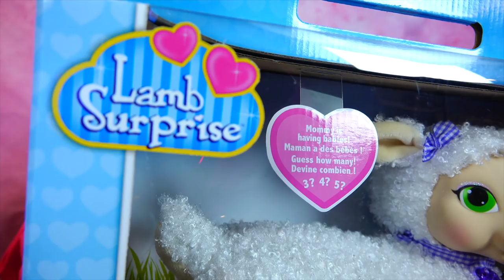New Bunny Surprise and Lamb Surprise How Many Babies?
Mommy and Gracie (and sometimes Daddy) are The Doll Hunters. They will go anywhere to find Monster High Dolls! They also collect Shopkins, FNAF, Pokemon, My Little Pony,Ever After HIgh, anything Disney,, American Girl, Barbie, Minecraft, Littlest Pet Shop, FUNKO , and all kinds of blind bags and mystery minis. Their doll and toy reviews are family friendly, but unconventional and filled with laughs. They are a very close family who are often silly, always funny and kids and adults both can relate to them!